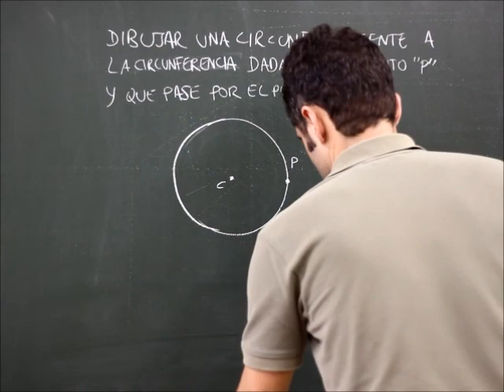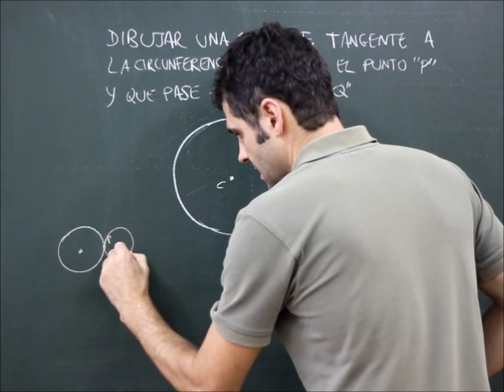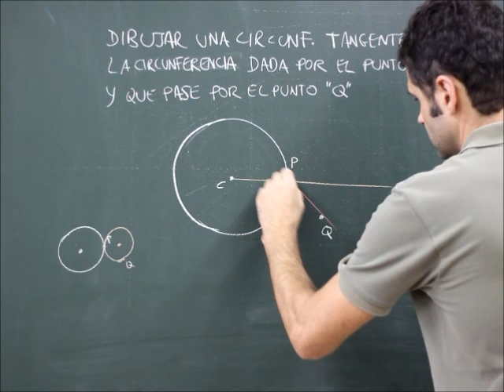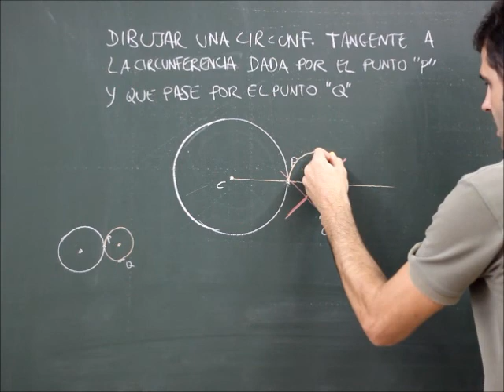Circunferencia tangente a otra dada por un punto contenido y que contenga a otro punto exterior